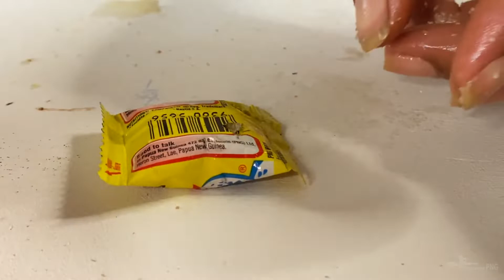Papua New Guinea - Discover PNG cooking with Sago (Poi Kasakasa)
Hi Discover PNG family. If you can remember, we took you with us to our village in Gulf Province where we showed you how sago is extracted from the tree.
Now we want to show you one of the many different ways you can cook and prepare sago to eat! In other provinces, they cook sago differently as well. But this is our way - the Kerema way and we call it Poi kasakasa.